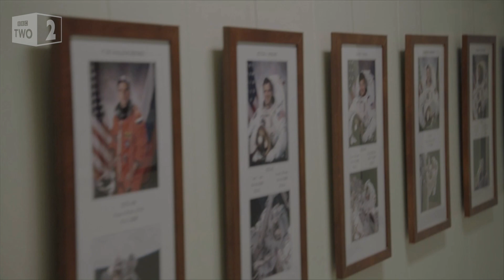Tim Peake: How to be an Astronaut - Preview - BBC Two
An intimate portrait of the man behind the visor - British astronaut Tim Peake. Follow Tim Peake @BBCStargazing, as he prepares for take off.